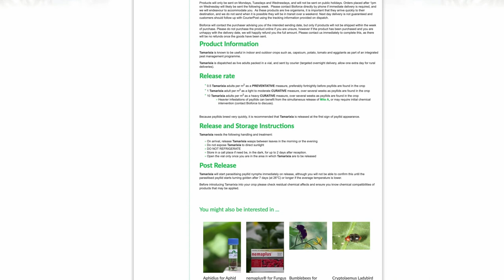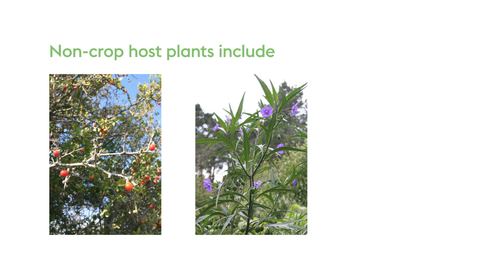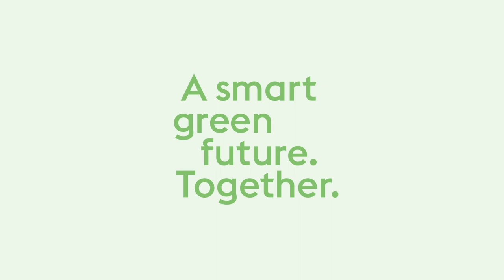Releasing and surveying for Tamarixia triozae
The video provides a guide to releasing and surveying for Tamarixia triozae, a parasitic wasp of the tomato potato psyllid.